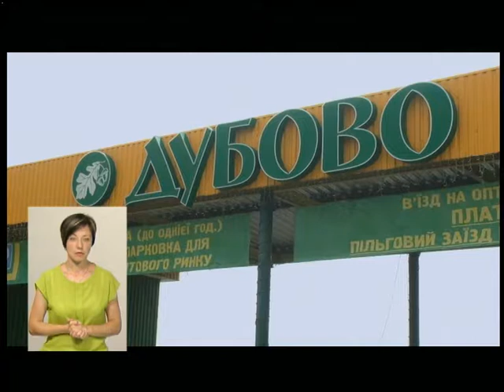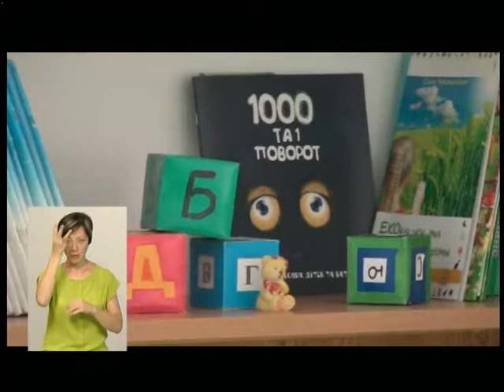16.08.2018. Новини. 19:00